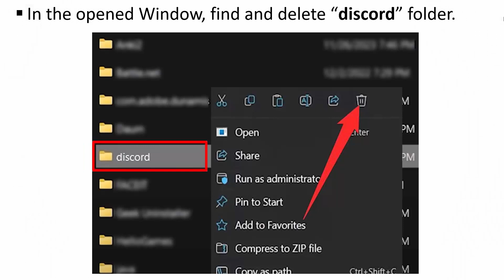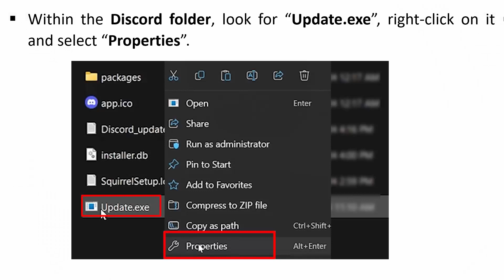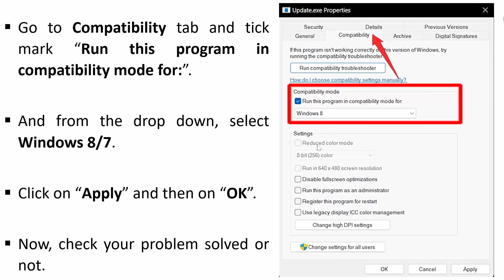HOW TO FIX DISCORD NOT LAUNCHING ON STARTUP [2024] | Fix Discord Not Opening/Starting On Windows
In This Video Guide, You Will Learn How Fix Discord Not Launching On Startup (2024). It Is Also Searched As How To Fix Discord Not Opening or How To Fix Discord Not Starting/Not Loading On Windows 11 or 10 PC.